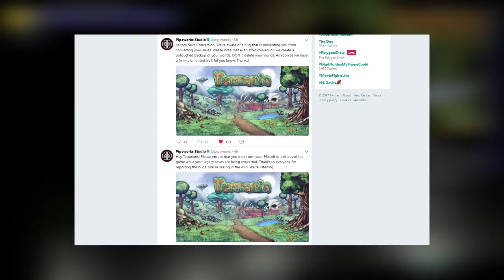Terraria 1.3 on PS4! Don't Delete Legacy Worlds Just Yet!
Terraria 1.3 is out on PS4 and If you're experiencing issues and having troubles with your legacy worlds, do not delete them Pipeworks is investigating and working on a fix. This will more than likely affect Xbox one owners as well, just be patient.

♥ The Socials ♥